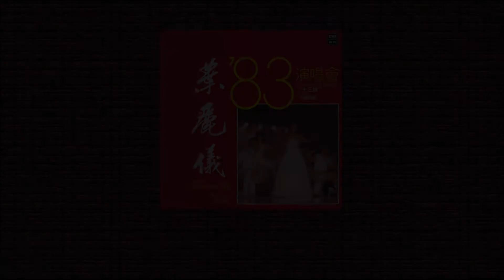葉麗儀/ 心裡有個謎 (Live)@葉麗儀'83演唱會